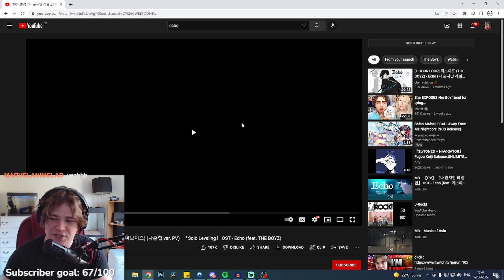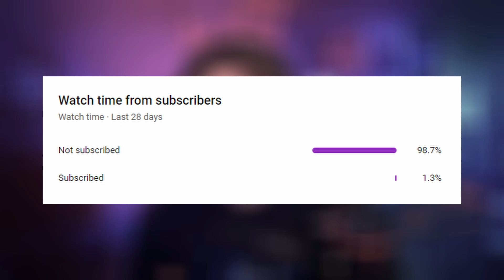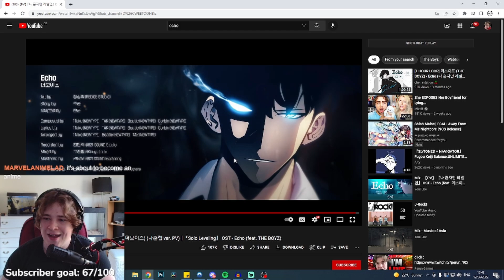Music Producer Reacts to『Solo Leveling』 OST - Echo (feat. THE BOYZ)